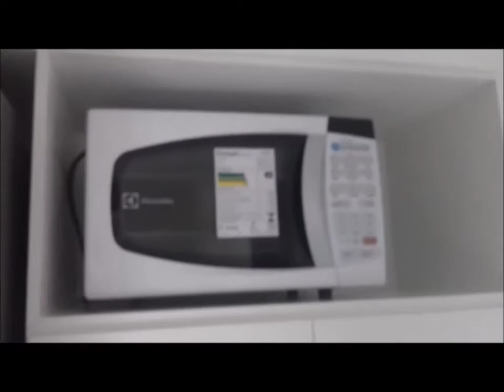Minha cozinha: antes e depois